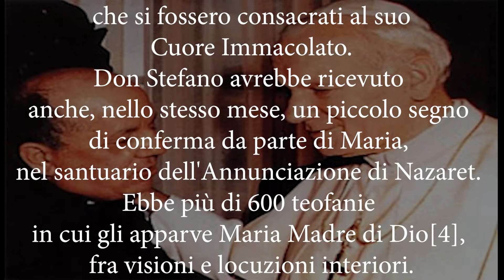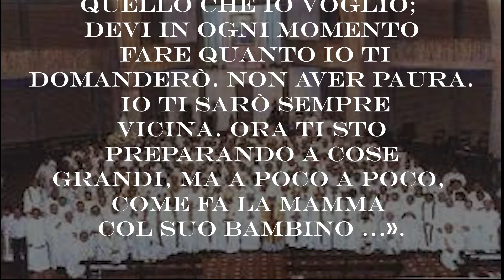Dal messaggio dato dalla Madonna a Don Stefano Gobbi il 7 luglio 1973. Tu sei mio !!